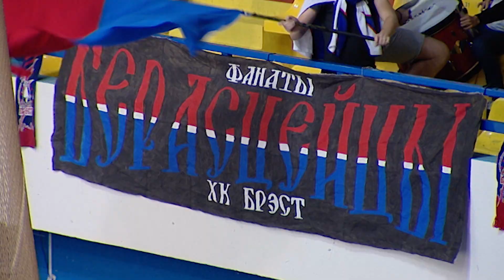ХК “Брест”. Начало подъема?